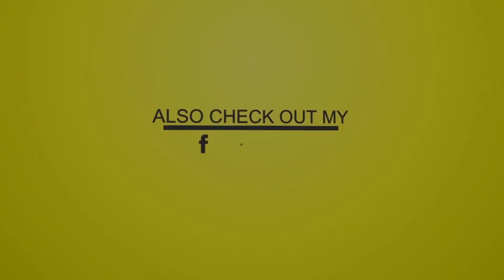World End Riddim - 2010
World End Riddim - 2010 - Produced by Rohan Ashley 'Jah Snowcone' Fuller for Jah Snowcone Productions

Tracklist
01-Bounty Killer Ft Bridgez - Rollout 0:00
02-J-Syn - Out A Road 3:05
03-Fats - Rize Up Everything 5:56